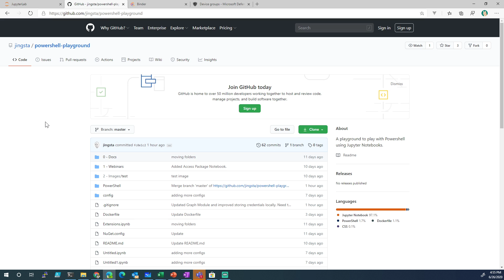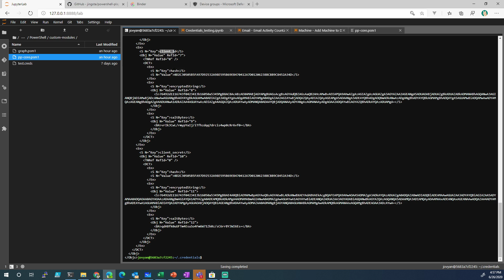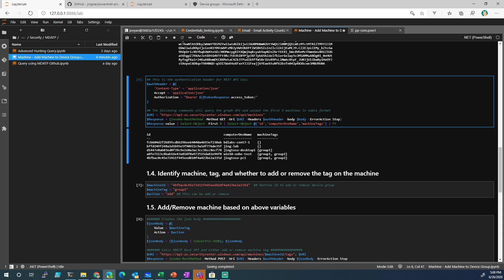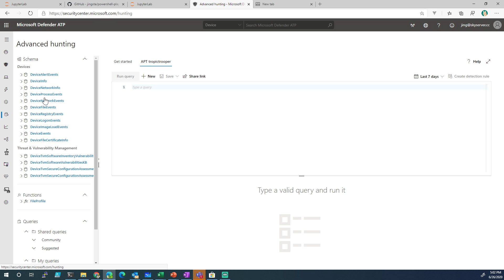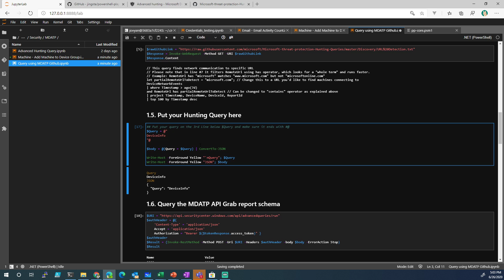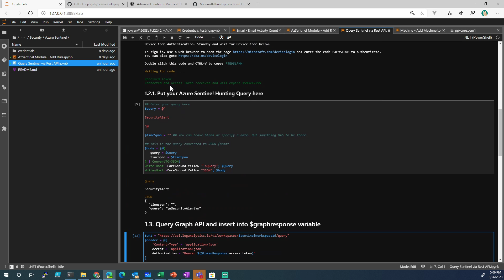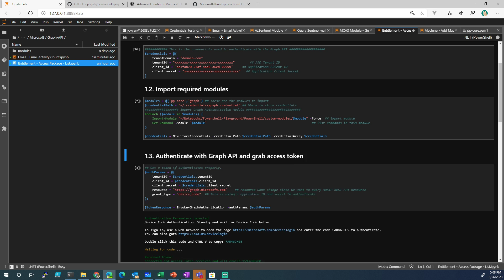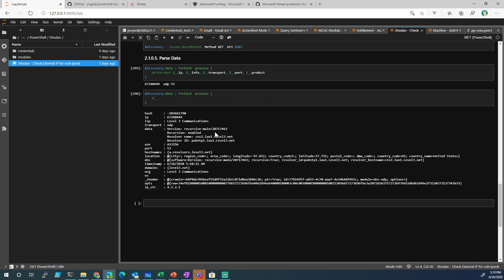Querying the Graph API with Powershell and Jupyter Notebooks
Welcome everyone and this video I will go over querying the graph API with powershell and jupyter notebooks. feel free to clone the repo or spin up the site on mybinders yourself.

Github Repo to clone the notebooks in this video

Or goto Powershell Playground to clone the repo on Mybinder.